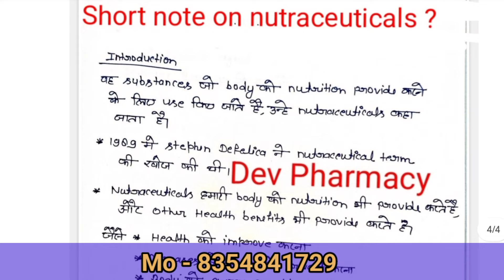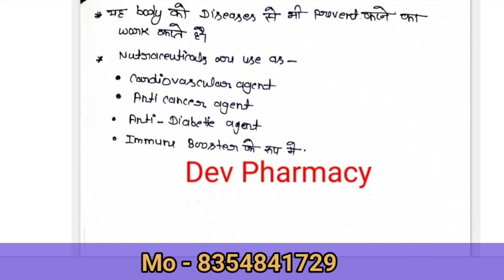Pharmacognosy chapter 9 revision in hindi || Pharmacognosy most imp questions